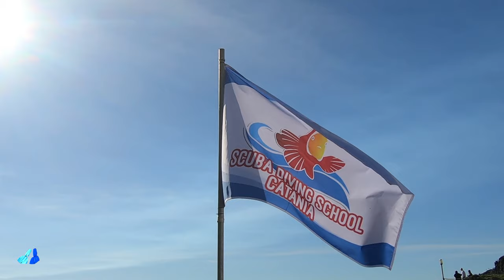ScubaDivingSchool BaiaVerde Catania - Natale 2018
Shot with
GoPro HERO7 black - 2,7K 25fps

Rituale appuntamento con gli amici della Scubadivingschool Baia Verde Catania per festeggiare insieme il Natale 2018, con la ormai tradizionale posa del Bambin Gesù nella sua culla subacquea.